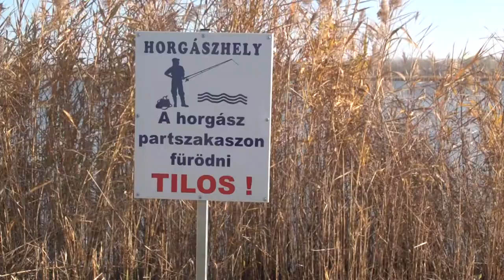Halászlé Kupa Horgászversenyt tartottak a Vadkerti-tónál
Idén is megszervezte a Halászlé Kupa Horgászversenyt a Soltvadkert-Kiskőrös Petőfi Horgászegyesület a Vadkerti-tónál november 20-án, a haltelepítés után. A versenyen 27 horgász mérte össze tudását.